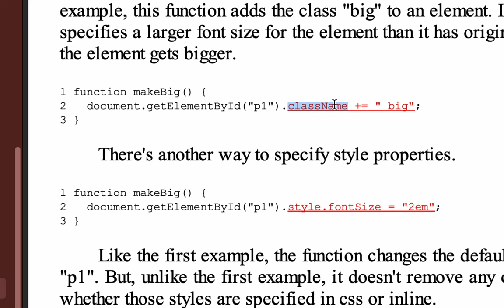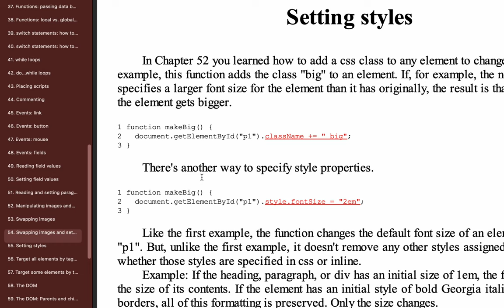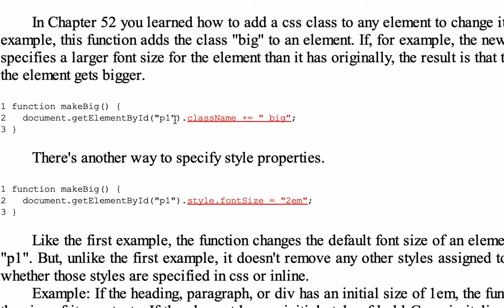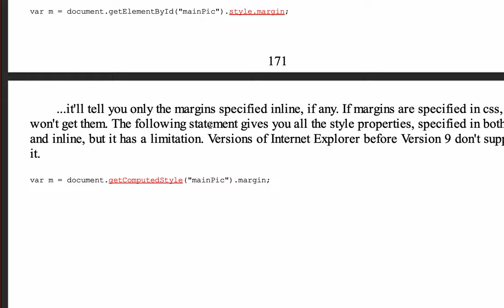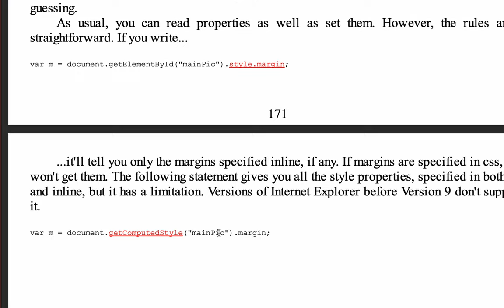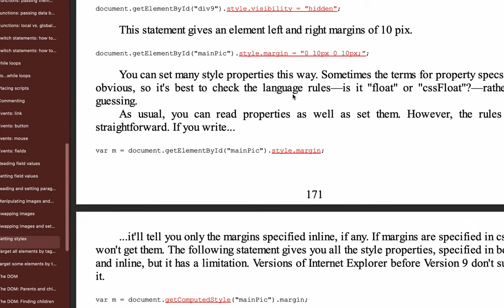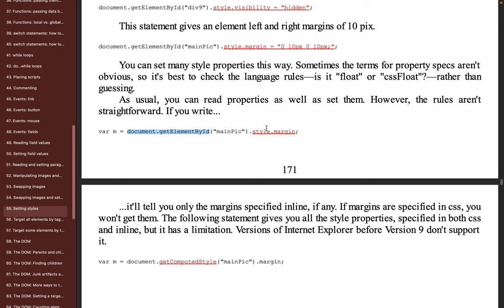97. Manipulating CSS styles with JavaScript - ES6